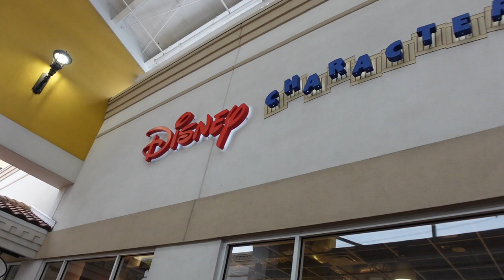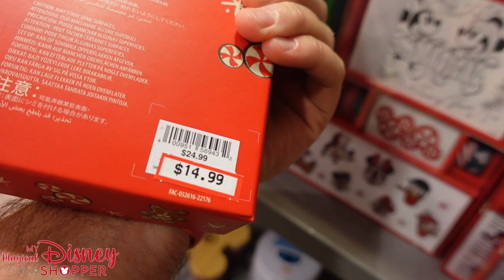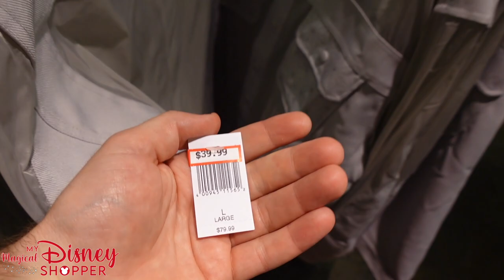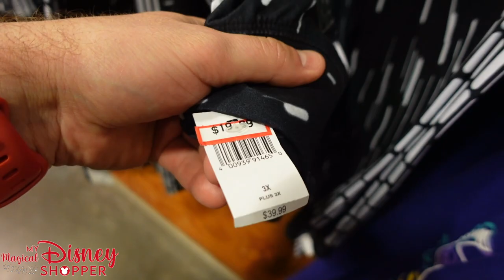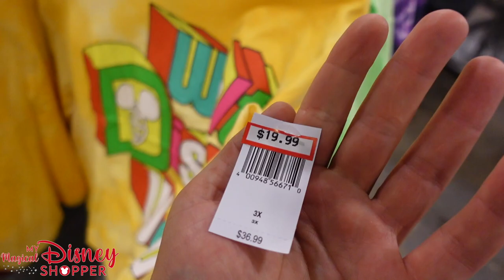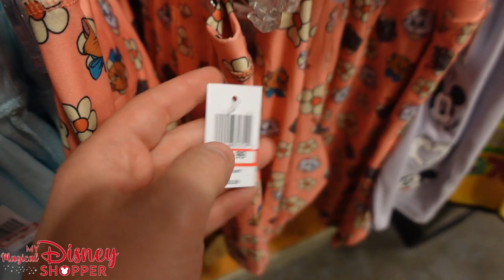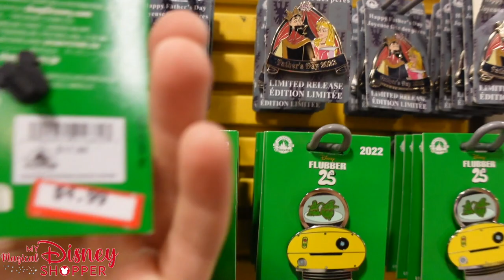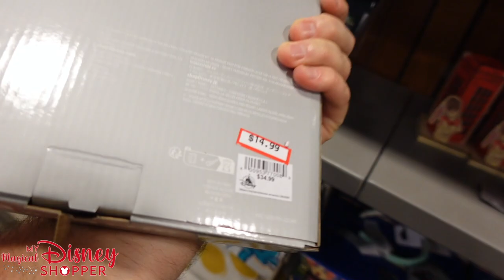Disney's Character Warehouse UPDATE | Orlando International Premium Outlet Mall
Hey Friends, join us on another tour of the Disney Character Warehouse.  We saw a few new things on this merchandise walkthrough of the Disney Character Warehouse. We showed off some Disney Clothes, Minnie Mouse Ears, Disney Trading Pins, and more! There's always great deals on disney merchandise at the Disney Character Warehouse

Want to shop with us or become one of our Magical VIP Members?

Pixie Shopper - $4 Your name will be featured in the beginning of our videos and in the description

Sorcerer Shopper - $10 Same benefits at Pixie Shopper plus you get to request and vote for additional videos each month

Pirate Mystery Pin Box Shopper - $50 The Pirate Mystery Pin shoppers get each of the 2 previous tiers plus a Mystery Pin valued at $9.99 to $19.99 each month and shipping is included in the cost

Incredi-Box Mystery Disney Box - $125 This Mystery Incredi-box gets you access to all tiers plus a Mystery Incredi-box with a Retail value between $64.99 and $90.00 each month. Shipping is included in the cost of this patron membership

Become a Member of our Magical Disney Shopper community now! click the link to find out more about our membership tiers

When you become a Member we'll give you a personal shout out in the description like these awesome members!
Ali McGraw
Andrea Bishop
The Holiday Family

Our Shopping Carts:
Joovy Boot
Joovy Platoon

Vlogging Gear:
Sony ZV-1 Camera
Zhiyun Crane M2
DJI Osmo Mobile 3
Rode VideoMirco Compact